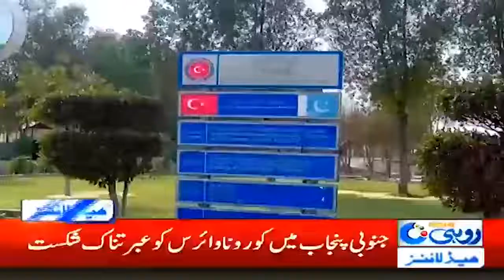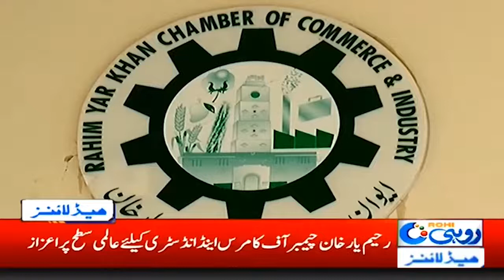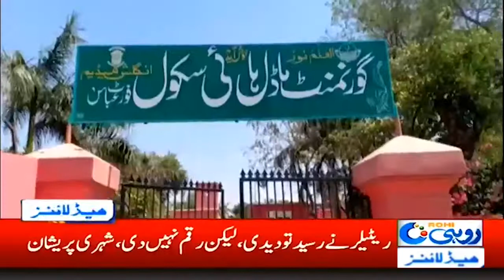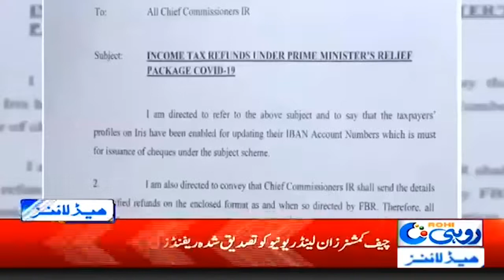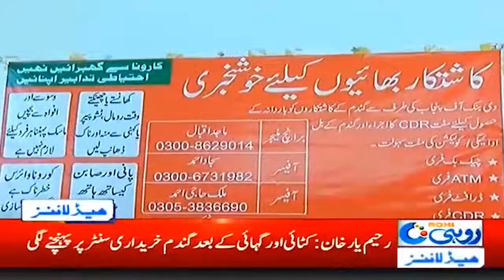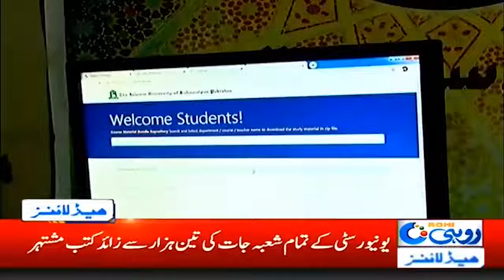3am News Headlines | 22 April 2020 | Rohi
3am News Headlines | 22 April 2020 | Rohi